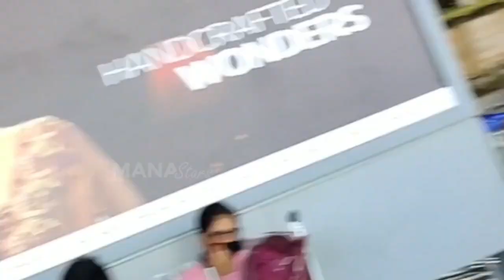Ram Pothineni EXCLUSIVE Visuals @ Hyderabad Airport | MS Entertainments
Watch RamPothineni EXCLUSIVE Visuals @ Hyderabad Airport